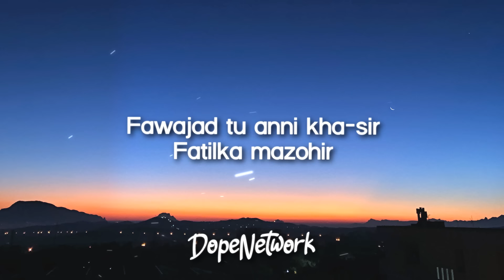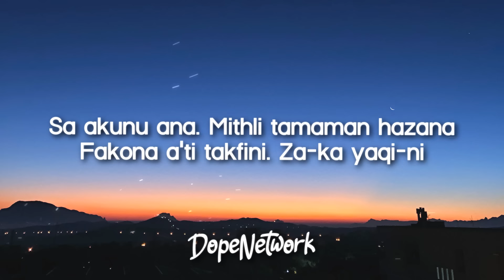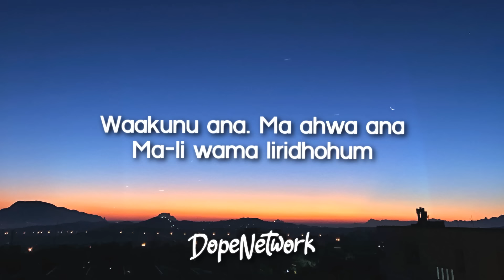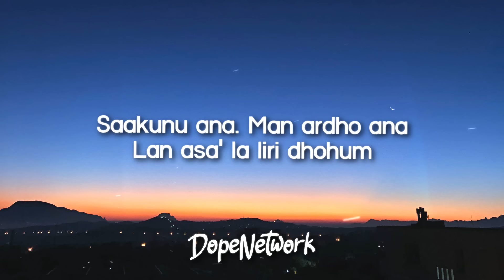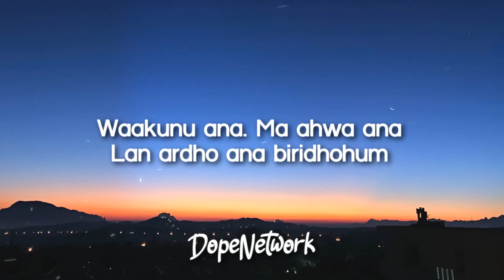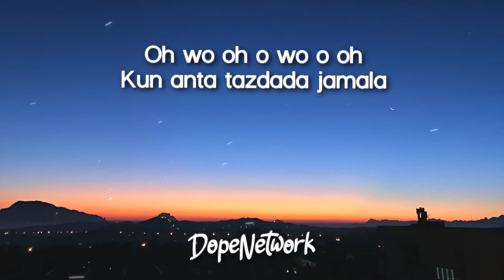Humood - Kun Anta (Lyrics)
"Humood - Kun Anta (Lyrics/Lirik) | حمود الخضر - كن أنت"
Lyrics video for "Kun Anta" by Humood

🎤 Lyrics: Kun Anta - Humood

Liujarihim
Qoldat tu zohiru ma fihim

Pabadautu shakhson a-khar
Kai atafa-khar

Wa zonan tu ana
Anni bizalika huztu ghina
Fawajad tu anni kha-sir
Fatilka mazohir
La la
La nahtajul ma-la
Kai nazdada jama-la
Jauharna huna
Fi qalbi talala
La la
Nurdhin nasa bima-la
Nardhohu la na ha-la
Za-ka jamaluna

Yasmu yataa'la
Oh wo oh o wo o oh

Kun anta tazdada jamala
Attaqabbalhum
Anna-su lastu qalliduhum
Illa bima yurdhi-ni
Kai urdhi-ni
Sa akunu ana

Mithli tamaman hazana
Fakona a'ti takfini

Za-ka yaqi-ni
La la
La nahtajul ma-la
Kai nazdada jama-la
Jauharna huna
Fi qalbi talala
La la
Nurdhin nasa bima-la
Za-ka jamaluna
Yasmu yataa'la
Saakunu ana
Man ardho ana
Lan asa' la liri dhohum
Waakunu ana
Ma ahwa ana
Ma-li wama liridhohum
Saakunu ana
Man ardho ana
Waakunu ana
Ma ahwa ana
Lan ardho ana biridhohum
La la
La nahtajul ma-la
Kai nazdada jama-la
Jauharna huna
Fi qalbi talala
La la
Nurdhin nasa bima-la
Za-ka jamaluna
Yasmu yataa'la